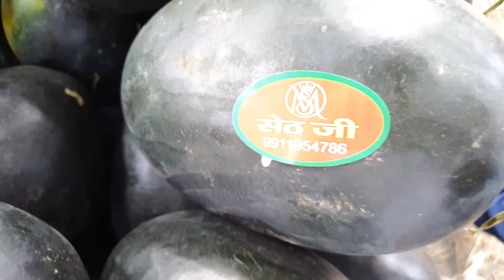March 13, 2024 दिल्ली तरबूज के भाव Delhi watermelon market price watermelon delhi fruit market